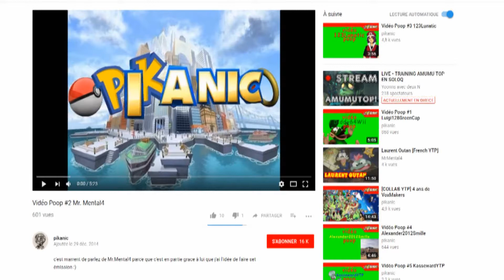Leçon de percer dans le YTP game.avi.jpg.exe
Voilà ce qu'il faut faire pour être connu en tant que poopeur.
C'est si triste.
Peut-on frapper un belge ?
[Alors là il devait y avoir des infos sur l'arg mais ça a changé depuis, notamment parce que cette vidéo est restée en non-rep depuis trop longtemps. Promis je corrige ça à la fin.]